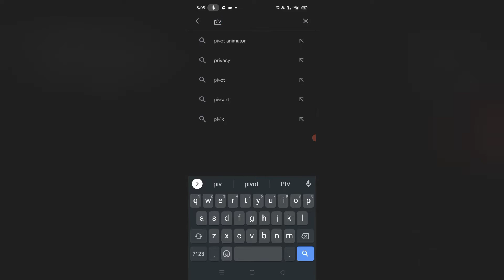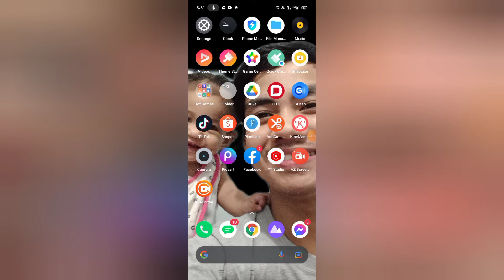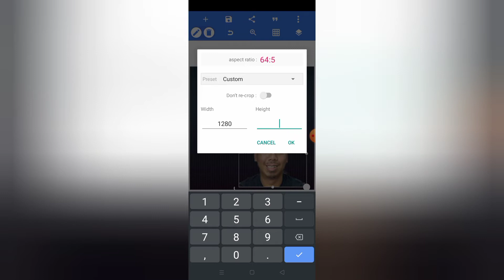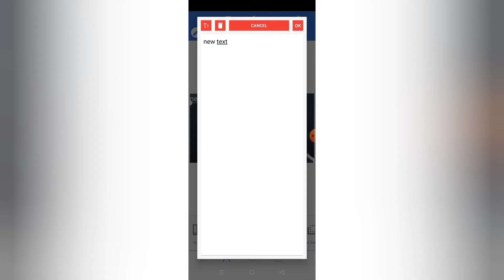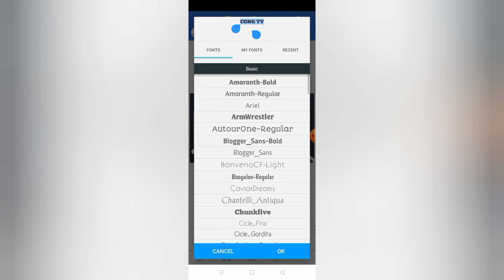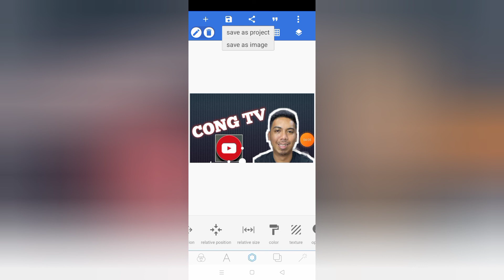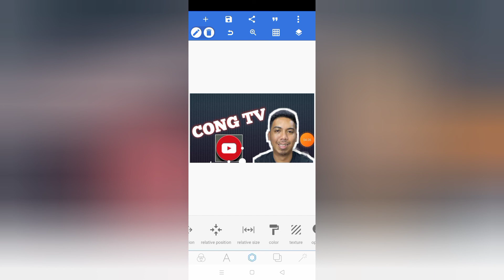PAANO GUMAWA NG YOUTUBE THUMBNAIL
Hi guys welcome sa aking YouTube channel
Suportang tunay Lang Tayo para sa mga tulad Kung nag uumpisa.

GOD Bless 😘